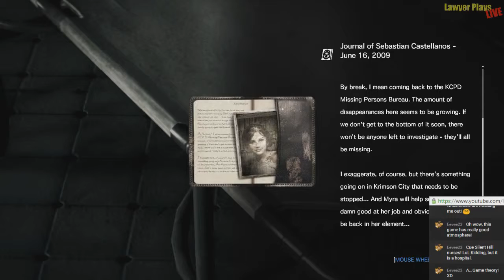The Evil Within - 27 - Scary Hospital Renovations!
New episodes will release every other day at 12:00 pm, PST.

The Evil Within is a psychological, survival-horror game from the creator of the earlier Resident Evil games.  With its sparse ammo and unforgiving enemies, The Evil Within was intended to steer the horror genre back to its classic survival-horror roots, as opposed to the action shooters than became more prevalent in later years.

The game was seriously over-hyped leading up to its release, which may have contributed to its mediocre critical reception.  However, going into it from a fresh perspective, I hope to discover another title I can put among my favorites in the horror genre!

Also of note, The Evil Within marks my first series that begins with my upgraded audio recording equipment, swapping out the old USB headset mic for a Blue Yeti.  Commentary sound quality is significantly improved from prior series, with 80% less nose sounds!

Intro and Closing Music:

"Heart of Nowhere" and “In Your Arms”